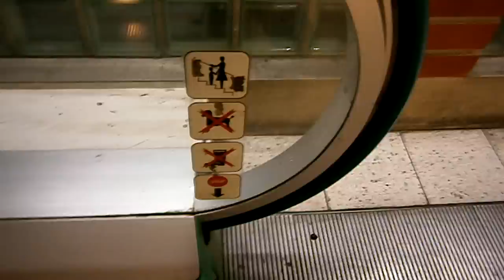Nice OTIS Escalator 1 @ Shopping Center IsoKristiina, Lappeenranta, Finland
Nice OTIS Escalator :)